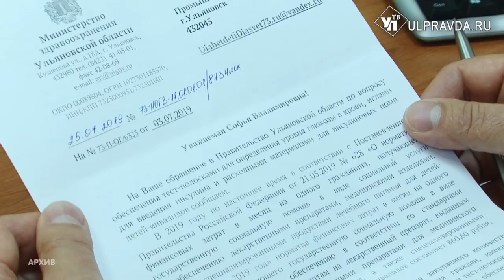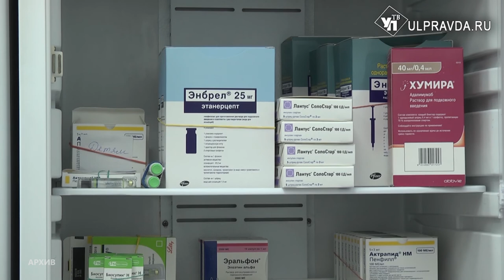«Мы не хотим делать из детей подопытных». Как в Ульяновской области решают проблемы диабетиков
Не успели решить одну проблему, как нарисовалась другая. Полгода назад положенных по льготам лекарств не получали дети с сахарным диабетом. Не без помощи властей, поставки тогда наладились. Но на смену пришла новая беда.